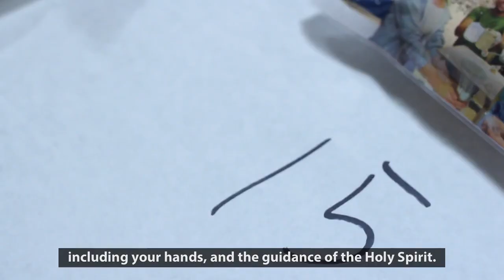Follow Our Food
Feed My Starving Children is a Christian nonprofit that helps you turn hunger to hope with your own two hands.

The approach is simple: children and adults pack meals designed specially for starving children, and FMSC ships the meals to nearly 70 countries around the world.

2017 FMSC.